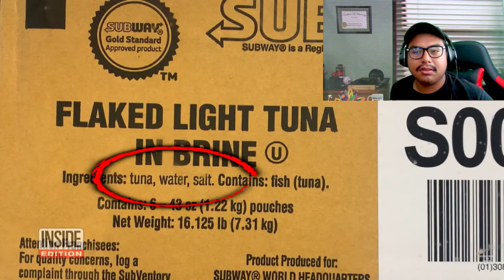Discussion #10 (Part 2) Live Action, Subway Tuna Controversy, and More...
In this second part of the discussion, I continue giving my opinions towards points such as live-action media being finished and aired as well tackling the controversy that Subway went against and more.

*discussion video*
Royal Days from Persona 5 Royal.
Composer(s): Shoji Meguro, Toshiki Konishi
All content included within this video is owned by the respective artists.